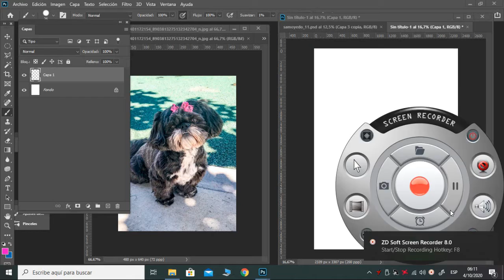Ilustración de Starla - Shih Tzu Dog Caricature - AM ILUSTRACIONES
Caricatura de uno de los últimos pedidos.
Proceso acelereado a 60 segundos.
Boceteado, entintado y coloreado completamente en Photoshop.

Starla Dog caricature illustration - Speedpainting - AM ILUSTRACIONES
Process speeded up to 60 seconds.
Sketch, inking and coloring done in Adobe Photoshop.